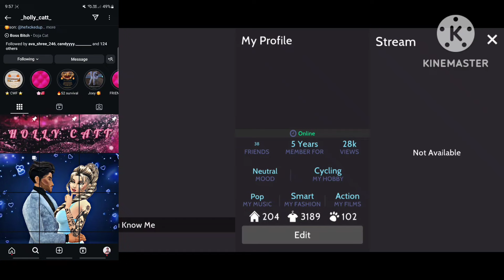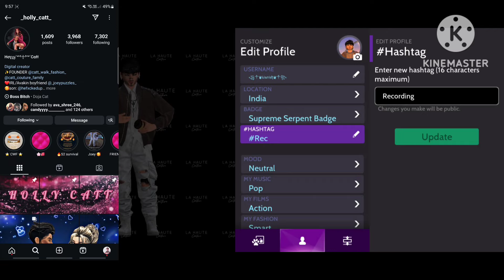😱VIP Prestige Badge On Avakin Life | Avakin Life New Vip Prestige Badge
The Grand Witch's Manor Event | Team Light Badge, Team Witches Badge, Team Fairies Badge,
Avakin Life Halloween Badges | Avakin Life Halloween Event
New Loved by LKWD Badge On Avakin Life | Avakin Life New Loved By Lkwd Badge 2024
New Badge on Avakin Life | Avakin Life A Creator Badge
😱How To Get Avakin Elite Badge On Avakin Life 2024 |Avakin Elite badge
Finally Avakin Did it | Avabeats on Avakin Life now | Avakin Life Avabeats 2024
😍How To Make Attractive Profile On Avakin Life | Avakin Life Attractive Profile Tips 2024
New Hastag Update Problem on Avakin Life | Avakin Life New Information
Avakin Life new badge
Avakin Life new event
Avakin Life new information
Avakin Life new update
Avakin Life free avacoins
Avakin Life glitches
Avakin Life new update 2024